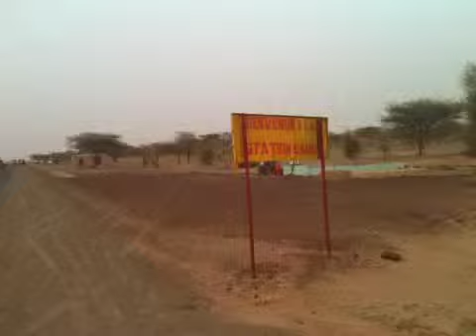Border into Mali 290510 am 2.MOV